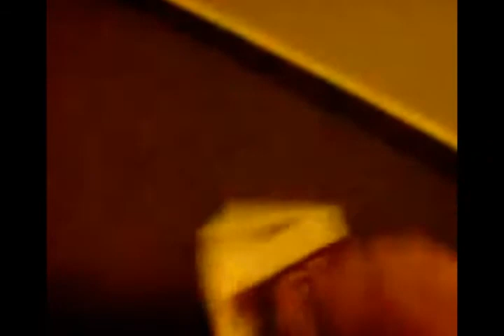Der Fert mit Menschenbein - #5 Sinus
Aus dem Album "Der Fert mit Menschenbein" - Mathe für Anfänger